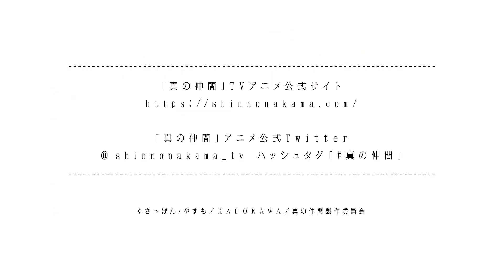Меня выгнали из гильдии героев, потому что я был плохим компаньоном, поэтому я решил жить в глуши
Banished from the Hero s Party I Decided to Live a Quiet Life in the Countryside - Trailer